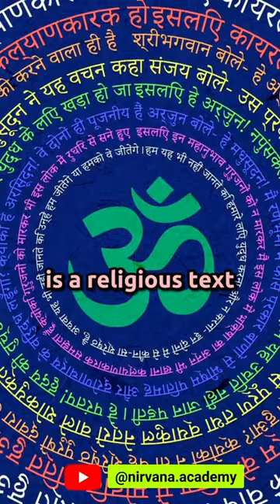Is Bhagavad-Gita a SPIRITUAL text?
It is adapted as a religious text by the Hindus as it entirely aligns with the Sanatana Dharma - the Hindu way of living & Hindu belief system. Remember, Gita is considered as a consolidation of the Vedas (mainly the Upanishads).

And I know some think that it’s a text to be studied during the old-age or after retirement. That’s also not true! Cuz the knowledge shared in Gita is NOT AT ALL about how to live a retirement life. Rather it is entirely about just HOW TO LIVE efficiently, be more human and best utilising human life.

So irrespective of age, profession, gender, caste, religion, background, faith, country (all these are the ways we humans have divided ourselves into groups), EVERYONE can study AND follow Gita - everyone who has an intention to live the life to the best of their ability, giving their 100% yet not burnout or break down, not bogged down by the natural aspects (ups & downs) of life, to have a warrior spirit and yet live a humble life etc.

Gita shows a path to sharpen these instruments - the body, the mind (including the intellect & the emotions) - to live a life that’s fulfilling and liberating at the same time.

It’s always a great way to study Gita in the original context - as exactly what it is. But it requires a prior knowledge of the language Samskritam well enough to interpret the words of the Lord. Not all of us have that. So it’s recommended to study under a teacher. You can also start by reading the books of the authors who have dedicated their lives to practicing & teaching Gita, for only they can impart its knowledge in a more practical manner. If none of this, you can also simply start by learning the shlokas by-heart and read its basic translation. My recommendation for any of these is Teachers & authors from Shri Ramakrishna Ashram/Math.